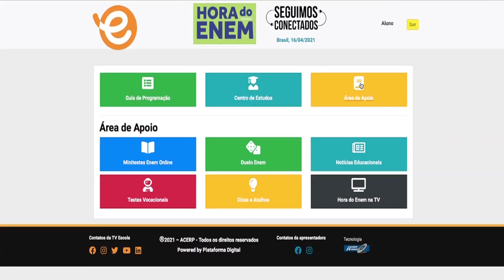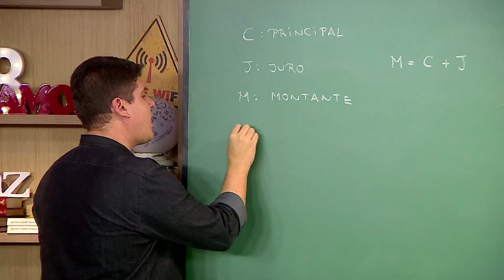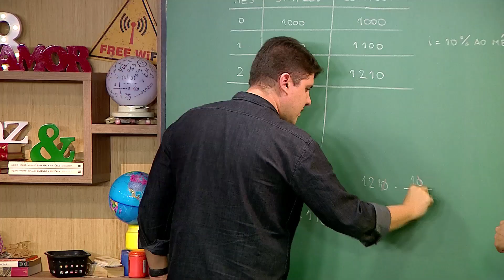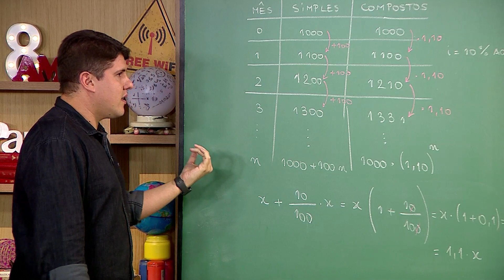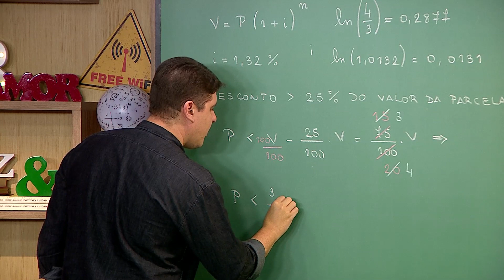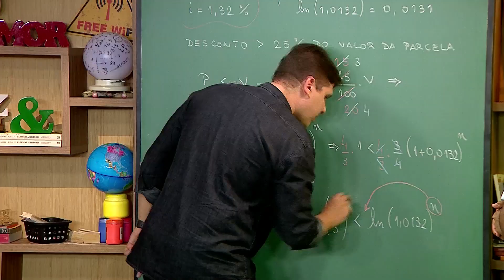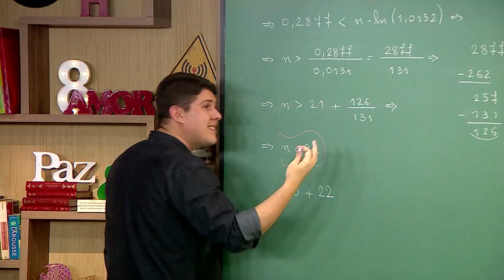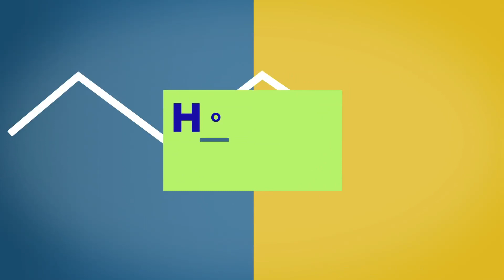Hora do ENEM | Matemática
Tema da aula: juros compostos.